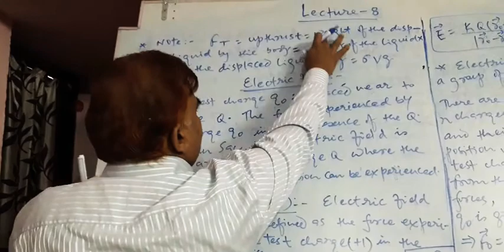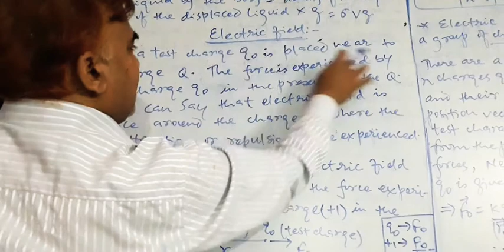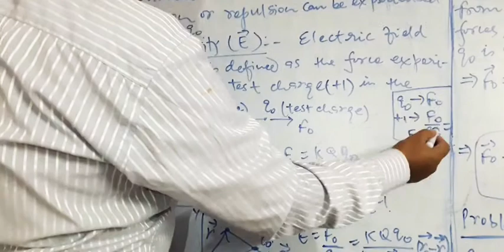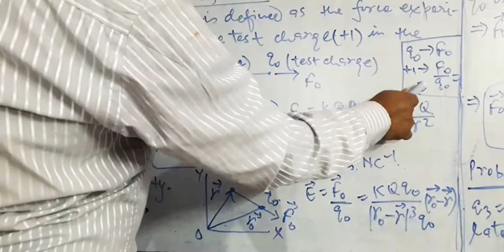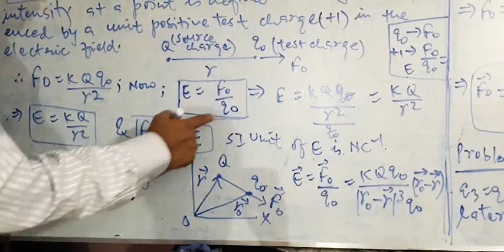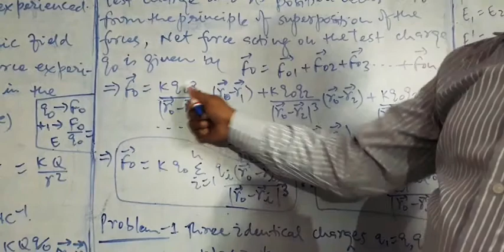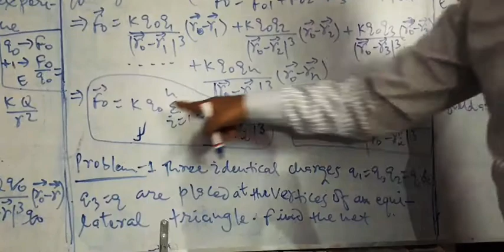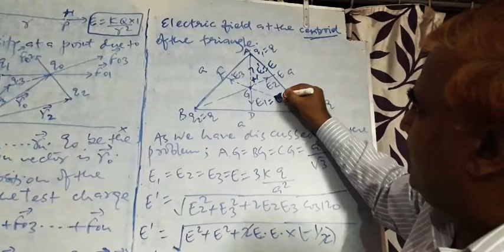Electrostatic lecture 8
Physics classes of 12